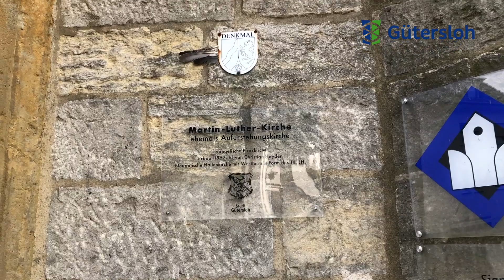Tag des offenen Denkmals 2020 in Gütersloh - Martin-Luther-Kirche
Die Martin-Luther-Kirche wurde 1861 nach Plänen des Barmer Baumeisters Christian Heyden (Architekt des Alten Rathauses und des Evangelischen Krankenhauses sowie privater Gebäude) fertig gestellt. Die im neugotischen Stil errichtete Hallenkirche diente der evangelischen Gemeinde in der wachsenden Stadt zunächst ohne Namen als Neue Kirche. Ab 1911 wurde sie  Auferstehungskirche genannt und erst 1933 erhielt sie ihren heutigen Namen. Sehenswert: der Taufengel.